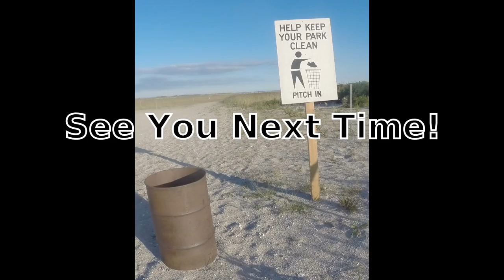The OLD SALT Series - Fishing the CITY LIMITS for BIG Striped Bass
The OLD SALT Series - Fishing the CITY LIMITS for BIG Striped Bass.  Met up with an old salt the other night to do some striped bass fishing.  Paul likes the sand and wind on the beach but after he called me I told him I was on some bass he packed his mud boots and met me on the city street and we made our way to the mud line.  After about 20 minutes I had missed a strike and landed a smaller fish.  The small fish bite stopped.  20 minutes later Paul landed a few beauties in the murky flats.  I have a strange hunch these bigger fish are feeding on the smaller ones amongst other critters in the mud.  Paul had a few more bass and called it a night.  I stuck around with hopes for the big fish to show again but they did not.

You may remember Paul from what I call the "?" video.  He is an age old local salty fisherman.  I have 40 years of fishing behind me and he still has 20 years on me.  The old salts have a vault of knowledge to share and they think in angles that may be far lost in todays realm of expensive style and impersonation.  I always keep an open ear and shut my mouth when I fish amongst the "the unspoken wisdom of old men" and always happy to share a bite and unspoken knowledge when asked.  The old salts by todays status quo are chameleon on the beach.  I am happy to share my experiences with all those around the world and hope you enjoyed the video as much as we did making it.